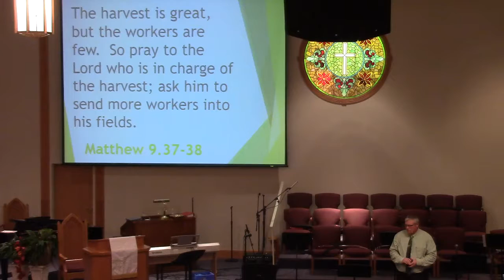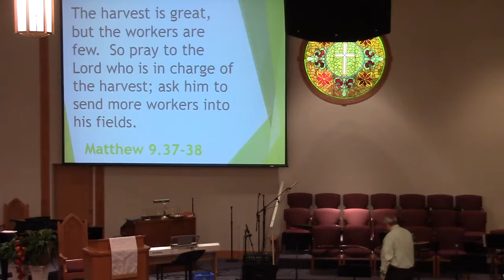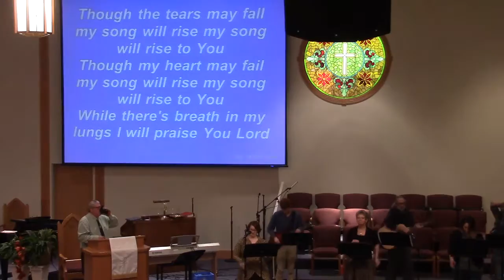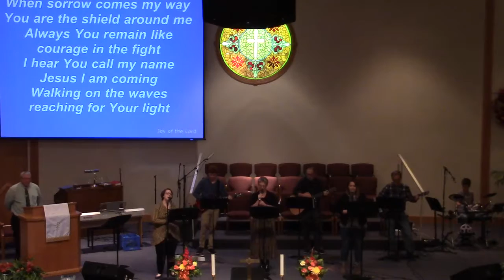11 20 2016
Message:  Harvest by Pastor Gary Elsten